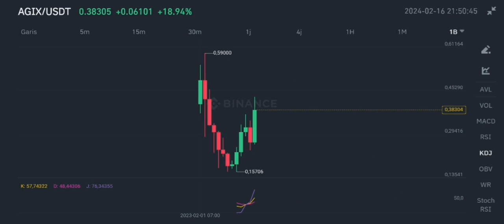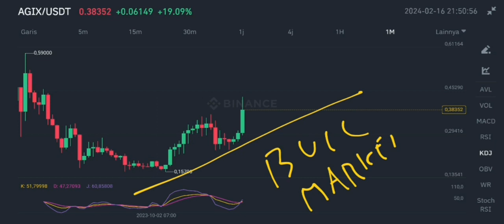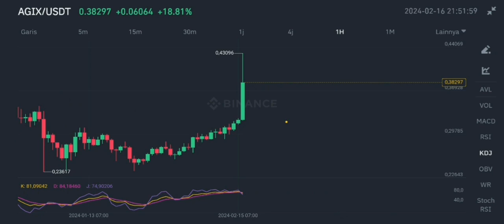AGIX COIN HUGE PRICE ACTION IN 2024‼️ SINGULARITYNET BRIGHT FUTURE COMING❗ AGIX CRYPTO NOT OVER HERE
agix coin huge price action in 2024 singularitynet crypto bright future coming in 2024